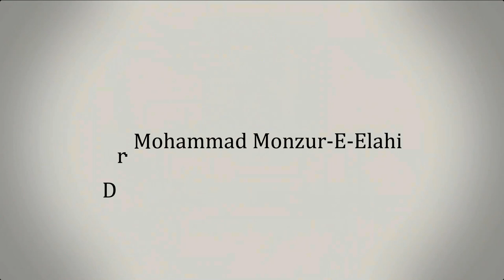90. জুমু'আর খুতবাহ : আখিরাতের প্রস্তুতি ।। Dr. Mohammad Monzur-E-Elahi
মাসজিদ বাইতুল্লাহ,
জামগড়া, সাভার, ঢাকা